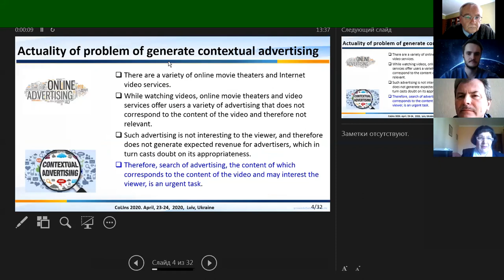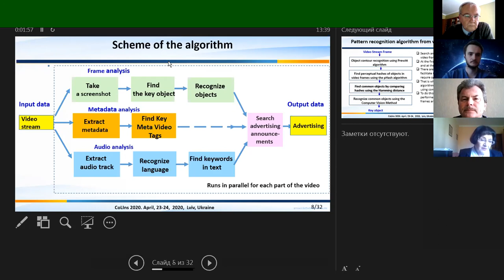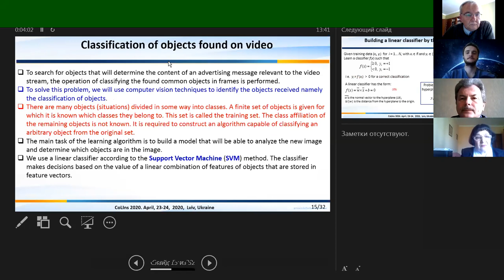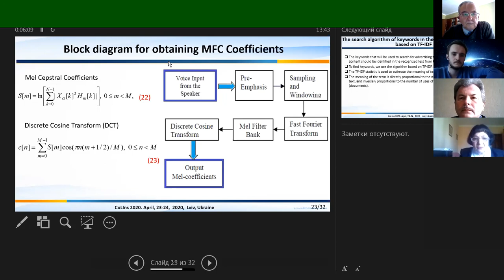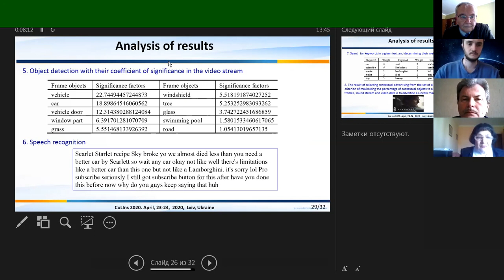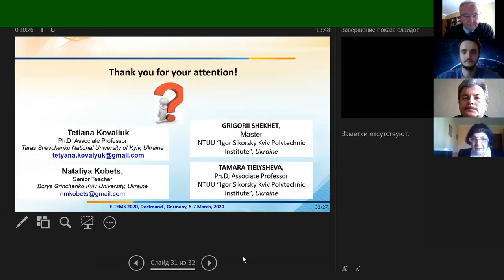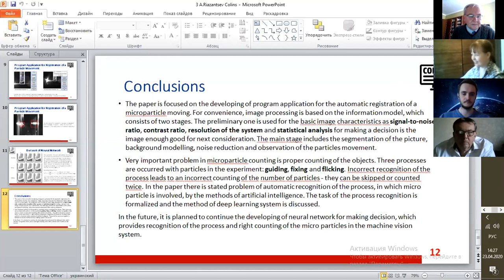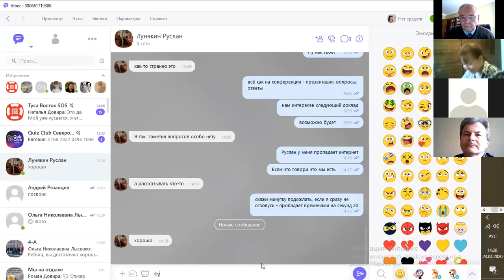Intelligemt Systems Session of IV International Conference on CoLInS-2020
IV International Conference on Computational Linguistics and Intelligent Systems (CoLInS 2020) will be held on April 23 online using Zoom.
The conference will be held in Q&A mode.
Chairman: Prof. Eugene Burov

Information Systems and Networks Department at  Lviv Polytechnic National University, Lviv, Ukraine, April, 2020, 23

General Chair
Vasyl Lytvyn, Lviv Polytechnic National University, Ukraine

Steering Committee
Victoria Vysotska (chair), Lviv Polytechnic National University, Ukraine
Thierry Hamon, LIMSI-CNRS & Université Paris 13, France
Natalia Grabar, CNRS UMR 8163 STL, France
Natalia Sharonova, National Technical University “KhPI”, Ukraine
Olga Cherednichenko, National Technical University “KhPI”, Ukraine
Olga Kanishcheva, National Technical University “KhPI”, Ukraine

Lviv Polytechnic National University, Lviv, Ukraine, April, 2020, 23